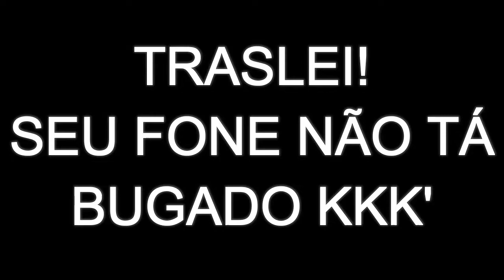PES 2017 [DEMO PS3] - RIVER PLATE X BOCA JUNIORS (Gameplay)